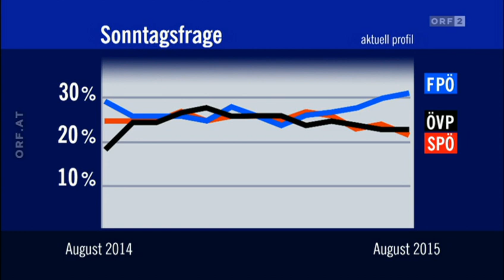ÖVP in Umfragen schon ohne "Django-Effekt" | 2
Über die Stabilität in der ÖVP, das Schwinden des "Django-Effekts" und den Vorsprung der FPÖ | 2

Quelle
ORF 2 «Sommergespräche 2015» vom Montag den 24. August 2015 um 21꞉05 Uhr

Moderator
Hans Bürger
ORF-Innenpolitikchef, Stv. Chefredakteur ORF-TV-Information

Gast
Reinhold Mitterlehner
Parteichef der ÖVP

Verweise